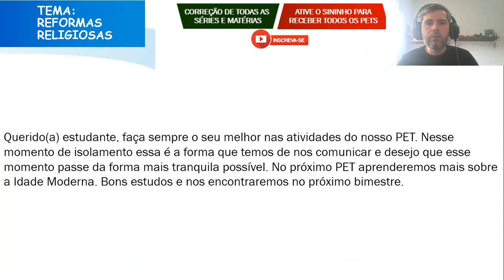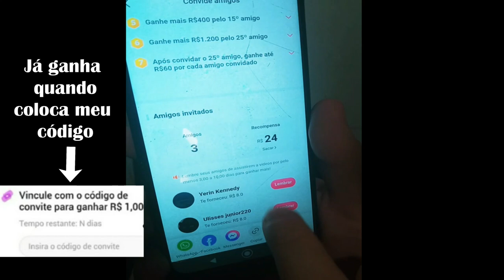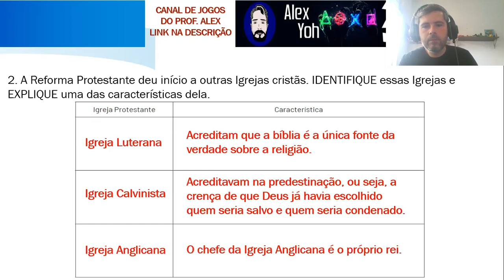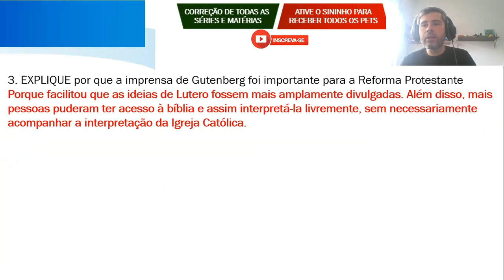Correção PET 2 (2021) - História 7° ano (SEMANA 6) VOLUME 2